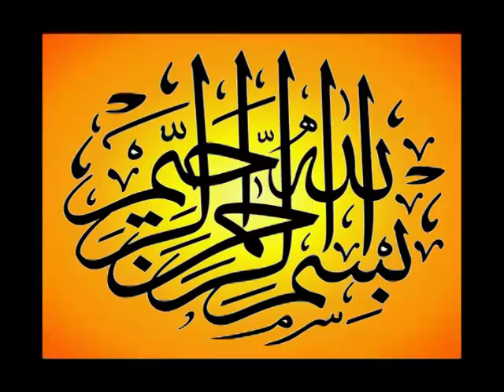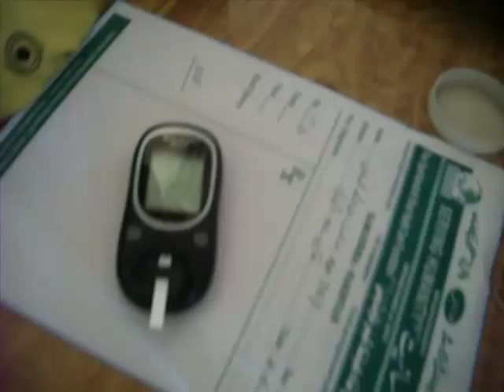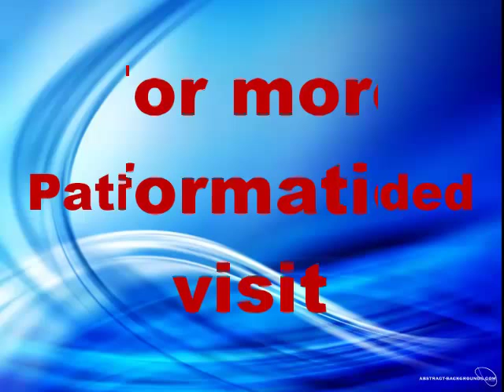Free Medical Mission No 349 Chak 102 NB Sargodha